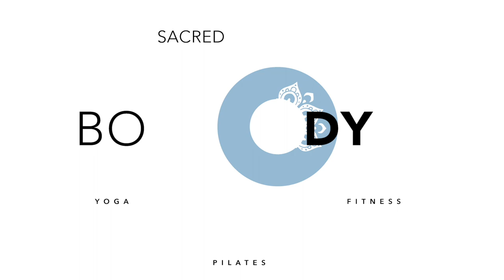Mini Yoga Routine 4 Today or 2morrow - #8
Looking for a quick and easy yoga routine that you can do in just a few minutes today or tomorrow? Look no further! In this video, we'll show you our mini yoga routine #8, which includes core strength and leg mobility exercises.

Whether you're looking for a quick exercise to do today or tomorrow, this mini yoga routine is perfect for you! It's simple and easy to do and will help you improve your core strength and leg mobility. If you're looking for a fun and easy way to exercise, then this is the routine for you!

💫 Core Strength 💫 Leg Mobility 💫 Fun

0:00 - Intro
0:13 - Breath Exercises
2:32 - Yoga Routine
21:27 - Ending